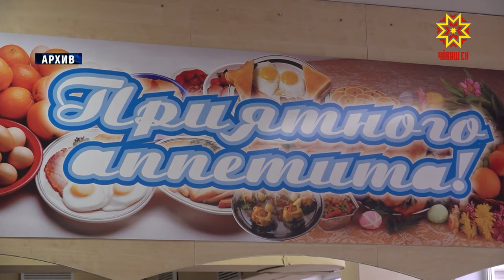Лагерьти кану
Çуллахи кунсене ачасем тĕрлĕрен ирттереççĕ —  пĕрисем ялта асанне-кукамай патĕнче канаççĕ, теприсем — лагерьте. Кăçал Чăваш Енре 320 вырăнта хĕрачасемпе арçын ачасем хăйсен вăхăтне усăллă та интереслĕ ирттерме, сывлăха çирĕплетме пултараççĕ. Вĕсенчен 306-шĕ шкул çумĕнчи лагерь, 14-шĕ — хула тулашĕнчи. Пĕрремĕш смена хыçа юлчĕ. Ачасем каннă вăхăтра кăлтăксем пулнă-и-ха? Çакна влаç тытăмĕнче тăрăшакансен тунтикунсерен иртекен ларăвĕнче хускатрĕç.